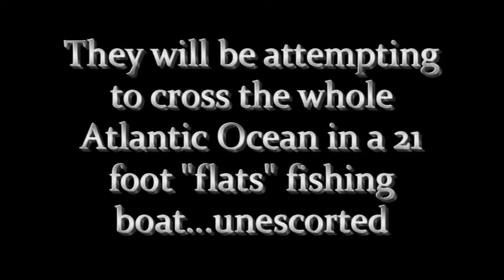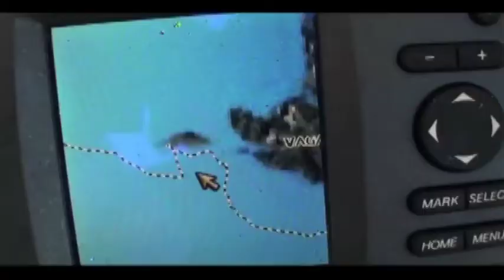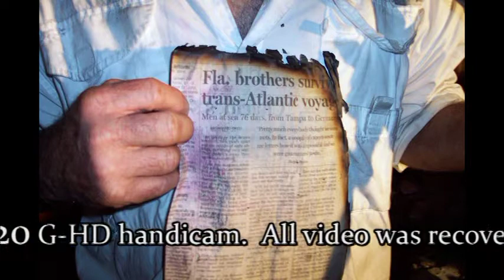WOUNDED HERO VOYAGE MOVIE TRAILER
Bob's books: Wounded Hero Voyage I and II are finished at RobertBrownbooks.com  Michael DiCarlo Films wants to put together a movie documentary of the two Brown brother's OUTRAGEOUS VOYAGE "Cross the Atlantic Ocean" in the smallest power boat to cross the Atlantic.   Bob and Ralph Brown took an open fishing boat, "Flats Boat" 8,312 miles from Florida to Germany via the North Atlantic Ocean passing icebergs along the way.